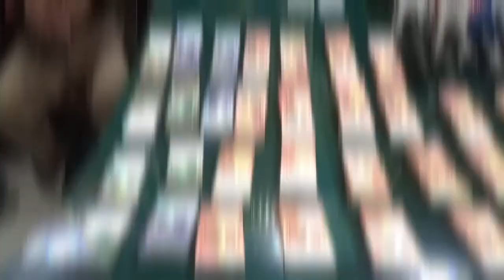Agha Mir Jani Shah police arrested a 6 member bandit gang after tracing the banditry of crores.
In the limits of Agha Mir Jani Shah police station, the culprit of the victim businessman turned out to be the mastermind, a six-member dangerous gang was arrested, rs 22.7 million was recovered from the businessman at gunpoint as well as the motor car, motorcycles and weapons used in the crime were also recovered.
PESHAWAR: On the special instructions of CCPO Peshawar Qasim Ali Khan and SSP Operations Kashif Zulfiqar, a special team comprising DSP Investigation Sajid Mumtaz, SHO Police Station Agha Mir Jani Shah Ejazullah and investigation officers under the supervision of SP City Division Ehsan Shah conducted a successful operation. On October 9, 2024, residents of different areas of Mohmand district, Bajaur district and Peshawar were arrested, who looted a huge amount of money at gunpoint from Zahir Shah, a businessman of Khalid Town near Chan Agha Hijra Kajor area. During the successful operation, a total of Rs 2.27 crore was recovered from the identity of the accused, as well as rent-a-car motor car, two motorcycles, two pistols and cartridges used in the crime.
According to details, the complainant, Zahir Shah, son of Mohammad Shah Sukna Agha Mir Jani Shah Khalid Town, had reported the case to The Agha Mir Jani Shah Police Station on October 9, 2024.